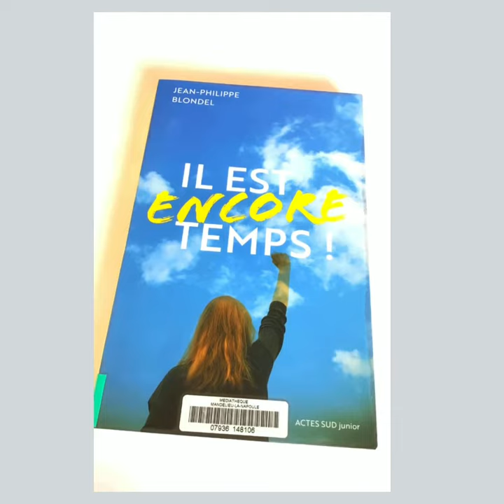Book Trailer "Il est encore temps"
Sensibiliser nos ados...

Un roman de Jean-Philippe Blondel , terriblement actuel, révélateur de l'urgence face à la préservation de la planète et de la vie dans toute sa diversité :

👉 "Il est encore temps"

À quoi bon étudier pour un futur incertain, quand on nous promet l'apocalypse, sécheresses catastrophiques, ouragans dévastateurs et extinction des espèces ? La peur des périls climatiques à venir plonge Lou dans le plus profond abattement. Tout est foutu, alors ? Un jour, c'est le déclic, une vidéo devient virale sur internet. Au lieu de se morfondre et d'attendre le pire, il est encore temps d'agir